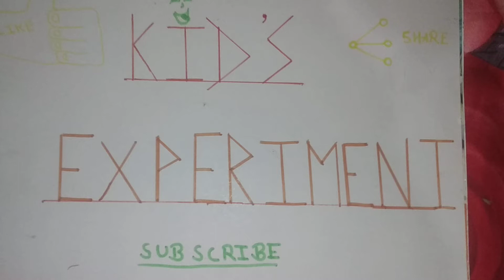How to make a box from waste bottle lid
Actor ashok
Made from waste bottle lid